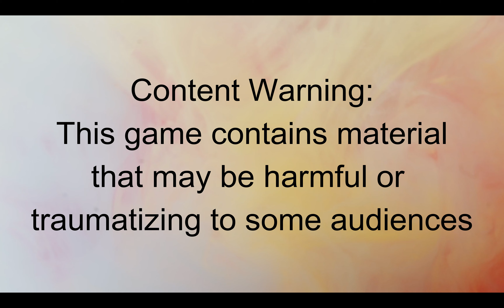I Have No Mouth, And I Must Scream - Ellen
This game is based off of a short story by Harlan Ellison, originally published in 1967. It's got some pretty heavy themes, so make sure that you're good with that before watching. I've never played this game before, but I'm thinking about reading the story once I finish playing.